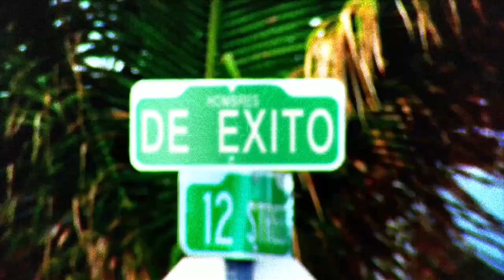Valeria Lotero en Hombres de Éxito